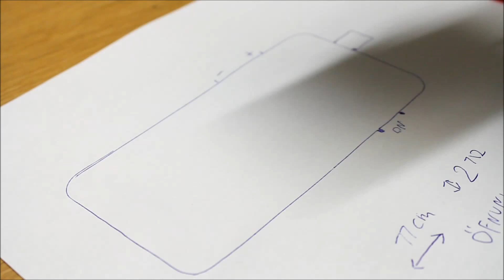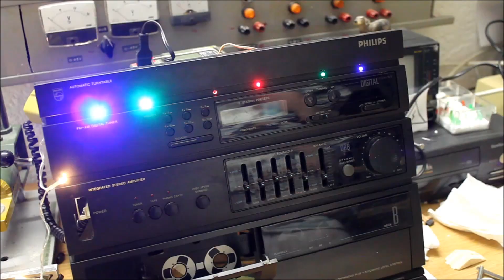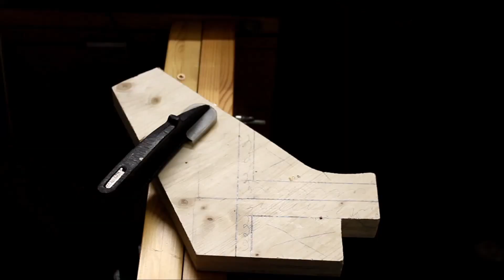The Ultimate Retro Upgrade for my Vintage 1980s HiFi Stereo !